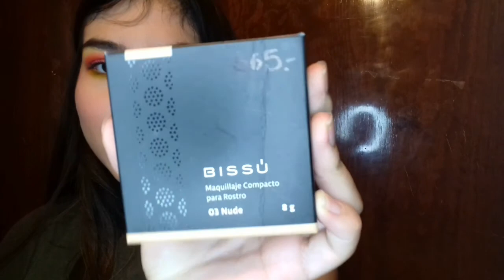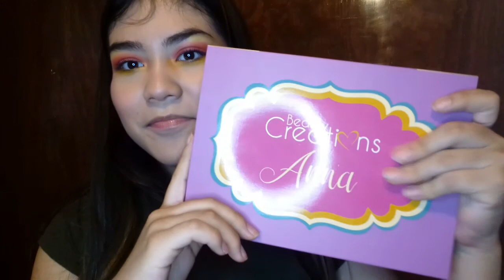Haul de maquillaje